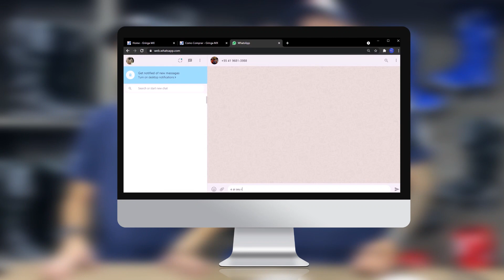Colete de Proteção Off Road - Do mais barato ao mais caro!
Vai fazer trilha? Motocross? Velocross? Big trail? Subir barranco?
Seja qual for a pegada TEM que estar protegido!
Hoje vamos falar de todos os tipos de coletes off road que vc encontra no mercado.
Seja esse ou aquele tem que usar galera, é peça importante de proteção!

💬 Deixa aqui nos comentários sugestões de produtos que vocês tem dúvidas e gostariam de ver aqui.

Fale conosco:
Televendas:

📍Rua João Negrão 1590 - Rebouças - Curitiba -Pr